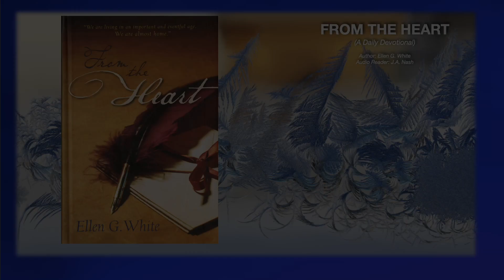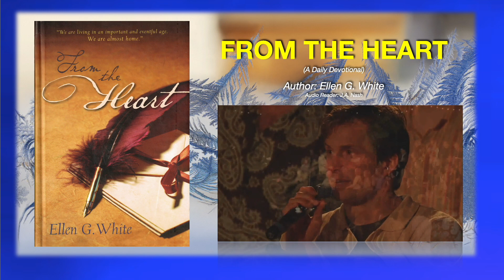143 The Eye Of The Lord Is Upon You